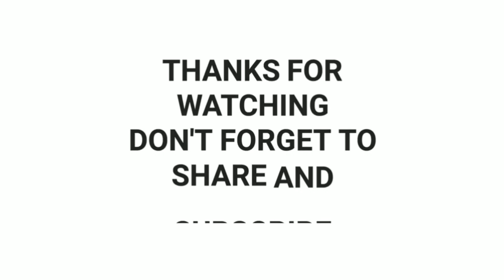Blackpink's Jennie Airport Photos at Incheon to Taiwan